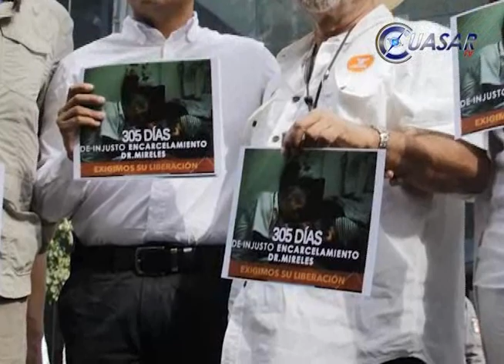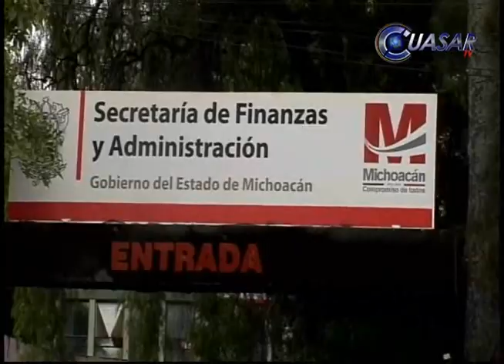Noticias de Michoacán, CUasarTv 28 de Abril del 2015